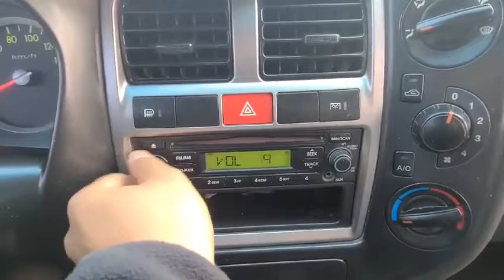2012 Hyundai Porter2 1 ton Normal Box CRDi ⛔️បានលក់ចេញហើយ.!! / 010 555 875